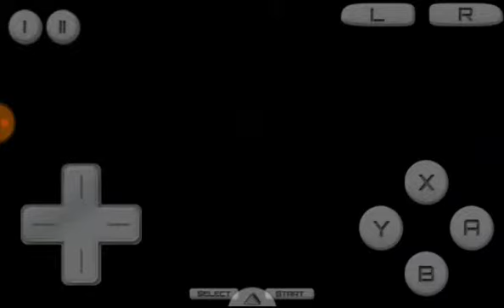Ultimate Mk 3 versão de NDS (Gameplay + avisos)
Bom pessoal,hoje trago para vocês uma gameplay casual de UMK3 de NDS que é praticamente o meu jogo favorito e também trago um aviso q a série de Yu-gi-oh irá da uma sumida por uns dias para que eu possa recuperar as cartas e com isso a série irá continuar.